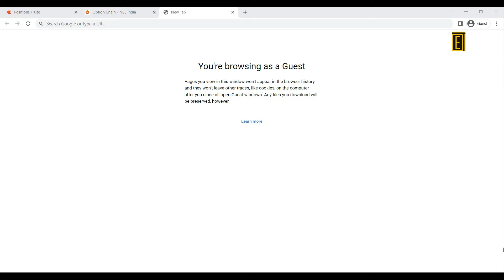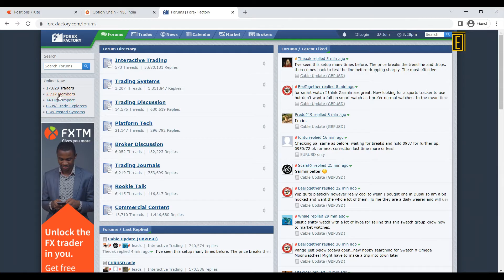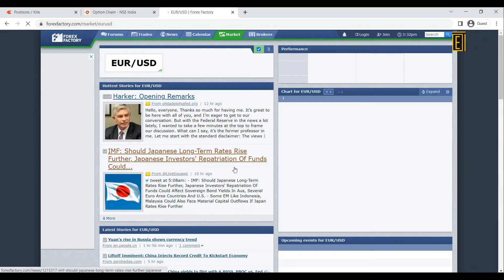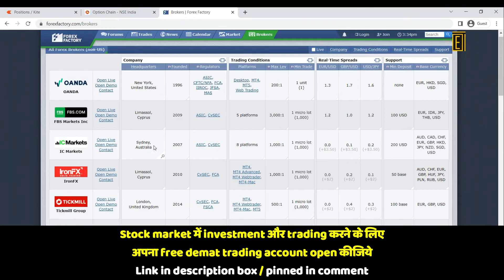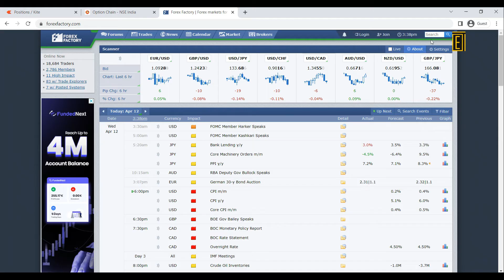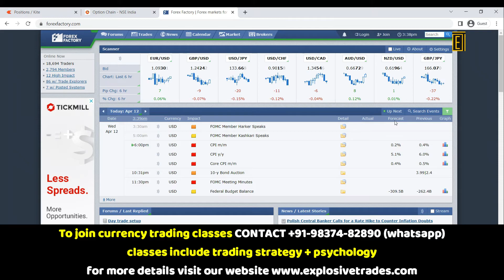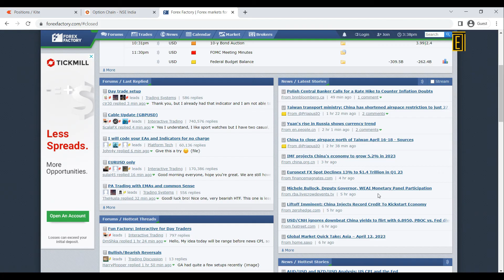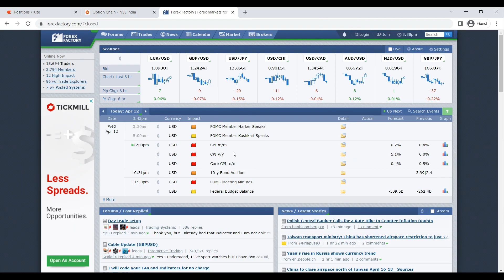Best Forex Trading Websites for Up-to-Date News and Analysis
In this video, we'll uncover the secrets to Forex success. You'll learn:
👉The Best Free Forex News Websites for Traders in 2023
👉Where to Find the Best Free Forex News Websites
👉How to Stay Up-to-Date with Free Forex News Websites

In this video, we have included the following timestamps for your convenience:
00:00 - Introduction to the topics covered in the video
4:00 - Discussion on the first topic
11:00 - Analysis of the second topic